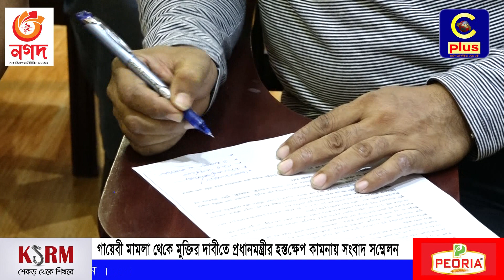গায়েবী মামলা থেকে মুক্তির দাবীতে প্রধানমন্ত্রীর হস্তক্ষেপ কামনায় সংবাদ সম্মেলন | Cplus